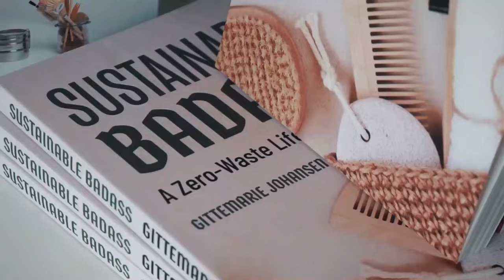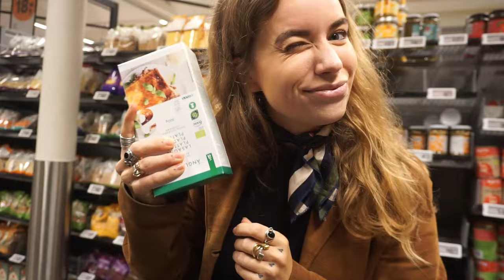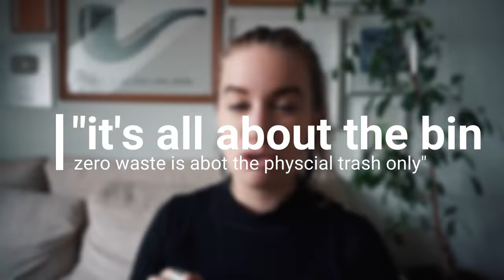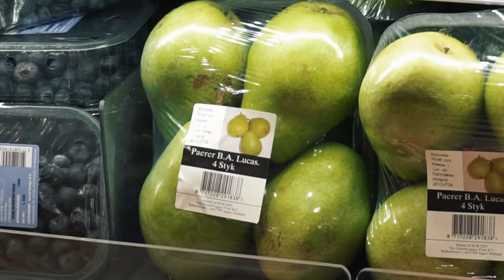10 misconceptions about zero waste living that haunt me